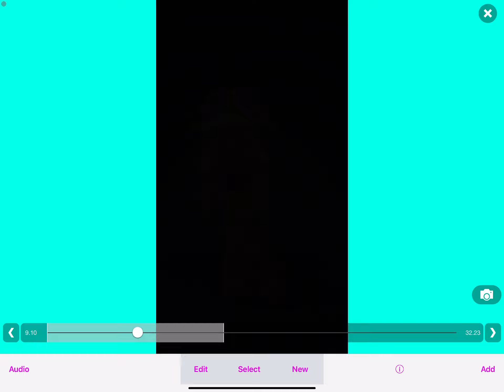i dont wanna finish this 😭